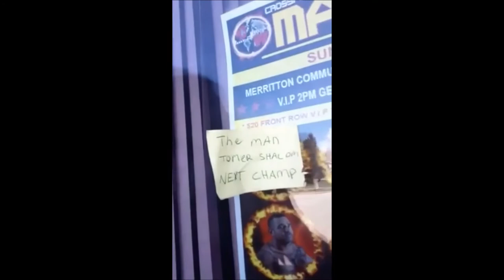Tomer Shalom is looking for Jeremy Elliott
In the much anticipated rematch, Tomer Shalom vows to reclaim his World Heavyweight Championship.